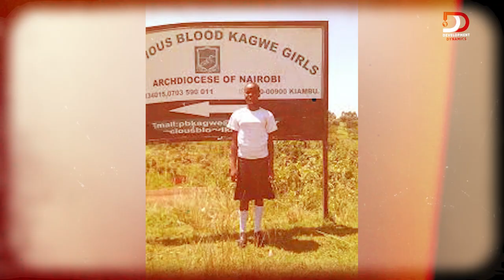Transforming Education Through Alumni Engagement: The Story of PaulineWanja on DDwithMaqC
Pauline Wanja is an accomplished alumni engagement expert with over a decade of experience designing and implementing programs supporting public schools in the UK and Kenya. She joined Future First Global in 2012 to spearhead an alumni engagement pilot program to enhance alumni involvement in school activities.

During her tenure at Future First Global, Pauline has played a crucial role in shaping alumni engagement conversations and strategies in Kenyan high schools and institutions of higher learning. Her efforts led to the launch of the Association of Alumni Communities in partnership with the Cabinet Secretary of Education office in 2017, which aimed to mobilize Kenyans to give back to their former schools. In 2018, Pauline helped convene the first local industry gathering of alumni professionals from local universities, further cementing her alumni engagement thought leader role.

Before joining Future First, Pauline designed and implemented youth programs for various international organizations, including ActionAid International, MS Denmark, the World Bank Institute, World Youth Alliance, Ashoka Youth Venture Program, and British Council's Global Changemakers. She is an Acumen Fellow and African Visionary Fellow and has served on the boards of CIVICUS World Assemblies. Pauline also receives the Nelson Mandela-Graca Machel Innovation Award, which recognizes individuals who have made significant contributions to their communities.

At DDwithMaqC™, we provide opportunities for leaders and practitioners doing social good to reflect on their lives, careers, and legacy.

0:00 — Intro
02:01 — The vivid memories of my early childhood
18:34 — Highschool gave me perspective
32:00 — Uni, internships, loss, and everything in between
37:30 — Immersion into community development
43:24 — Travel Shaped my worldview
50:28 — The business of community development
1:01:10 — Futures first
1:11:15 — Building an organization
1:17:00 — Education Advocacy
1:29:37 — The Future of Alumni Engagement
1:47:47 — Looking into the future

Alongside communities, organizations, and organizations, we at @DevelopmentDynamics   are co-creating better futures. We innovate for lasting social impact through strategy and design consulting. We function at the nexus between four approaches: futures search, systems practice, design thinking, and behavioral insights.